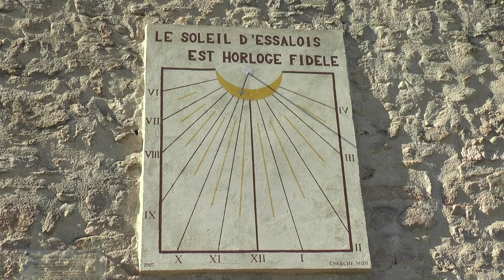Les Gorges de la Loire